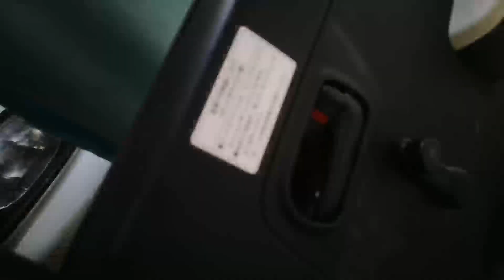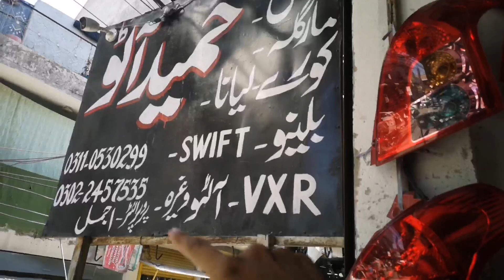HAMEED AUTOs Rawalpindi Suzuki Sport Parts Coure - Alto - Cultus - Margalla - Swift - Baleno - Liana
⚠️ انتباہ ⚠️
یہ ویڈیو صرف معلوماتی،تجرباتی، تفریخی اور مارکیٹ کے ریویو کے لیے بنائی گئی ہے جو کہ کوئی بھی قانونی، طبیعی یا پیشہ وارانہ حیثیت نہیں رکھتی لہذا اس ویڈیو میں دیکھائے جانے والے
مواد کے استعمال کا ذمہ دار یہ چینل یا میزبان ہر گز نا ہیں.

کسی بھی شخص، دکاندار سے کاروباری یا نجی لین دین اپنی ذاتی بنا پر کریں یہ چینل یا میزبان کسی قسم کے لین دین یا نفع و نقصان کے ذمہ دار نا ہوں گے.

یہ ویڈیو ایک انفرادی کا تجربہ ہے اور اس میں دی گئی رائے صرف اس فرد کی خود کی ہے۔ ہماری طرف سے اس دکان یا اس کی خدمات کی تصدیق یا ترجیح کی کوئی گارنٹی ہر گز نا ہے۔

ویڈیو میں بیان کی گئی ہر معلومات یا تجربہ صرف ویڈیو بنانے والے فرد کی معیاری فہم اور تجربہ کی بنیاد پر ہیں۔

اس دکان یا اس کے مالک کی کسی بھی قسم کی ذمہ داری یا مسئولیت ہماری قطی طور پر نا ہے۔
تصویری دکھائی گئی مصورہ یا مواد کا استعمال صرف ترقی اور تبادلہ خیال کے لئے کیا گیا ہے اور اس کا مقصد کسی بھی قسم کے تشہیر یا اظہار کا حصہ نہیں ہے۔

ویڈیو دیکھنے والے کسی بھی فیصلہ، اقدام یا نفع نقصان کے ذمہ دار خود ہوں گے.

Address:
Hameed Autos, Hameed Autos wali gali, Opposite (Kabbaar Gali )
Near Glass Factory Chowk , Chah Sultan Rawalpindi